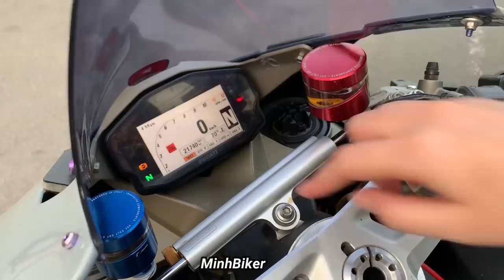Gia Hân lần đầu review ducati panigale 1199s - Xe Có Bán | MinhBiker